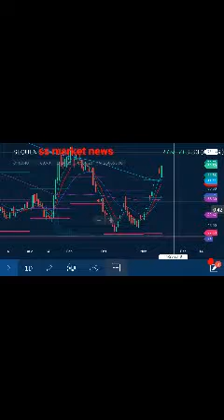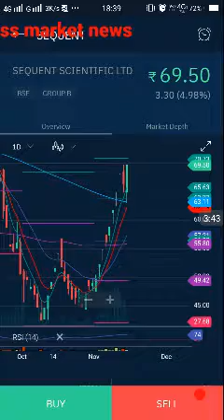Sequent scientific latest good news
Sequent scientific important news